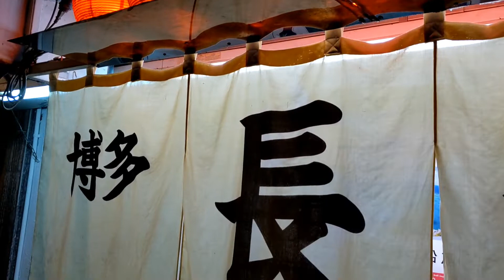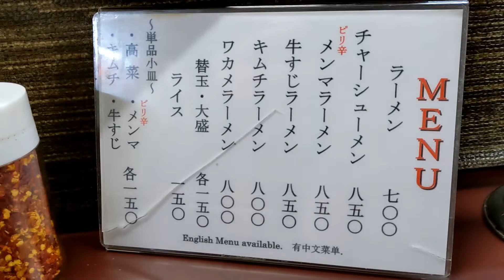博多長浜ラーメン みよし 京都 三条・木屋町 外観から本場の雰囲気 えっ！スープに天かす？な人気店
京都市中京区

京阪電鉄京都線「三条」駅
地下鉄東西線「三条京阪」駅より各徒歩約２分

三条・木屋町エリア

【博多長浜ラーメン みよし】

オーダーは
『チャーシューメン』850 円
『ライス』150円

単品小皿から
『キムチ』150円

卓上には色々な味変材料

中でも『天かす』は
最初に見たとき衝撃的でした

京都市中京区石屋町115 辻田ビル１Ｆ